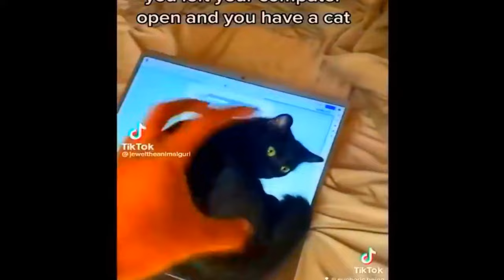New Funny Animals Video 2023 | Funniest Cats and Dogs Videos | New Funny Video Of Cat And Dogs #193